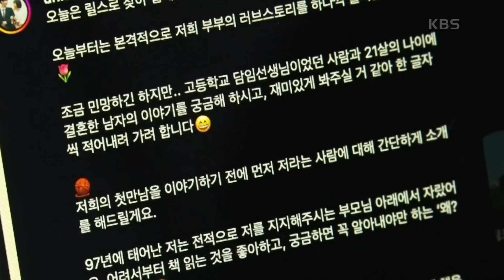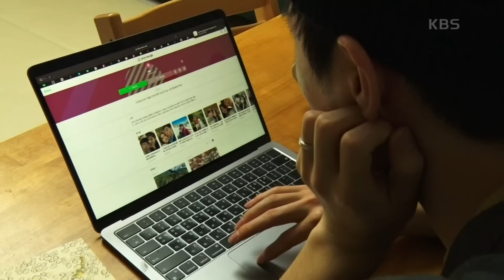[나는 선생님과 결혼했다] (3/15) [인간극장/Screening Humanity] | KBS 240115 방송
[나는 선생님과 결혼했다] (3/15) [인간극장/Screening Humanity]
둘만의 시간을 즐기다